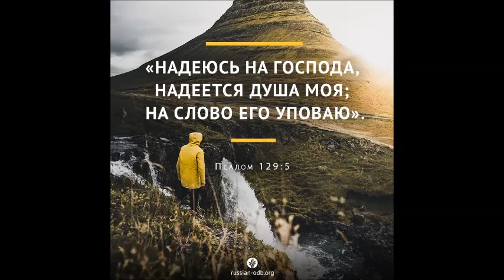Христианское пение.Группа "Маранафа".Сборник песен№1